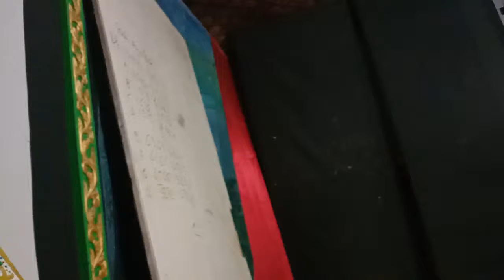Rek ayo rek kerawitan